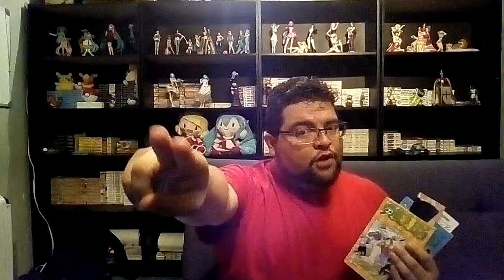Si Tashigi fuera una Sombrero de Paja 01 - BKFM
Que hubiera pasado si Tashigi se hubiera unido a los sombreros de paja
what if Tashigi joined the strawhats